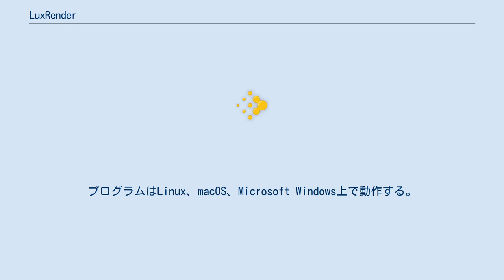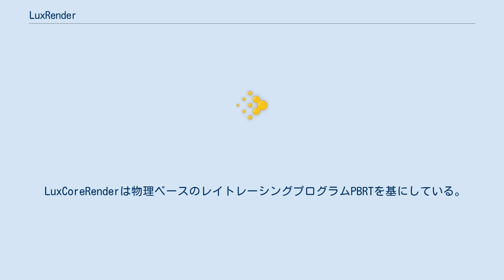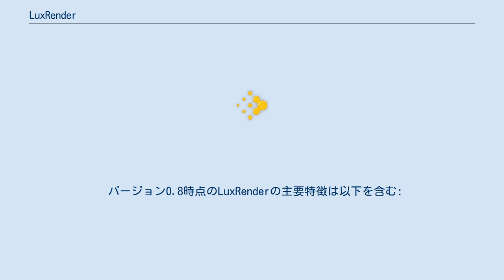LuxRender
LuxCoreRender（ラクスコアレンダー）は、LuxRenderの後継であり、物理的に正しい画像合成を行うための、フリーでオープンソースソフトウェアのレンダリングシステムである。
プログラムはLinux、macOS、Microsoft Windows上で動作する。
 LuxCoreRenderは3Dレンダリングを特徴とし、またモデル、マテリアル (材質)、ライト及びカメラを含むレンダリング対象シーンの作成を他のプログラムに頼る (3Dモデリングプログラム)。
このシーンの内容は、その後、LuxCoreRenderでレンダリングするためにシーンを作成したアプリケーションからエクスポートされる。
完全に機能するエクスポーターはBlenderで利用可能である。
LuxRender時代はDAZ Studio、3ds Max、Cinema 4D、Maya、SketchUp及びXSI向けのエクスポーターも存在した。
エクスポートされたファイルを開いた後、LuxCoreRenderはシーンをレンダリングする。
後処理設定を様々に弄ることは、視覚ユーザーインターフェース及びシーン制御ファイルを通して設定可能である。
LuxCoreRenderの大きな特徴は、画像がまだ処理されている最中に、ユーザーが異なるライトのバランスを変更できることである。
 LuxCoreRenderは物理ベースのレイトレーシングプログラムPBRTを基にしている。
PBRTはとても能力があり、良く構造化されているが、学術用途に注力し、デジタルアーティストにとって使用が容易でない。
PBRTはBSDライセンスの下でライセンスされているため、PBRTのソースコードを基にして新たなプログラムを始めることが可能であった。
2007年9月、そのオリジナルの開発者の恩恵により、プログラマーの小さなグループはその方法を行った。
新たなプログラムはLuxRenderと名付けられ、アーティストの使用に注力することとなった。
その初期段階より、このプログラムは世界中のごく一握りの様々なプログラマーを惹きつけた。
 2008年6月24日、LuxRenderの最初の公式リリースが発表された。
これは一般大衆が使用可能となったと考えられる最初のリリースであった。
 2018年、LuxRenderは古いコードベースを捨てて、LuxCoreRendererとなった。
 LuxRenderでの学校の内装のレンダリング。
モデリングはBlender。
 バージョン0.8時点のLuxRenderの主要特徴は以下を含む: